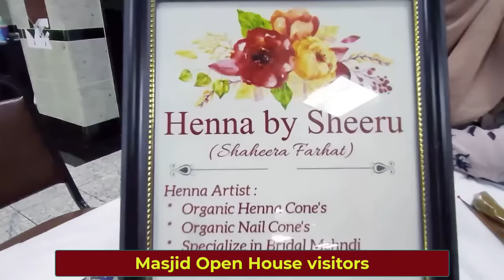Unforgettable: Senior Americans' First Mosque Visit Shatters All Expectations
Watch this unforgettable reaction when senior Americans visit a Mosque for the first time and describe the visit as shattering all expectations.
The mosque is the Islamic Community Center of Des Plaines, ILLINOIS, USA. Speaker: Dr. Sabeel Ahmed.

1.
2.
3.
4.
5.
6.
7.
8.
9.
10.
11.
12.
13.
14.
15.
16.
17.
18.
19.
20.
21.
22.
23.
24.
25.
26.
27.
28.
29.
30.
31.
32.
33.
34.
35.
36.
37.
38.
39.
40.
41.
42.
43.
44.
45.
46.
47.
48.
49.
50.

Translated titles:
Inolvidable: la primera visita a una mezquita de estadounidenses mayores rompe todas las expectativa

Unvergesslich: Der erste Moscheebesuch eines älteren Amerikaners übertrifft alle Erwartungen

Inoubliable : la première visite à la mosquée d'Américains âgés brise toutes les attentes

अविस्मरणीय: वरिष्ठ अमेरिकियों की पहल

لا تُنسى: الزيارة الأولى لمسجد لكبار السن الأمريكيين ت

অবিস্মরণীয়: সিনিয়র আমেরিকানদের প্র

Tak Terlupakan: Kunjungan Pertama ke Masjid bagi Warga Senior Amerika Menghancurkan Semua Harapan

Tidak dapat dilupakan: Lawatan Masjid Pertama Warga Emas Amerika Menghancurkan Semua Jangkaan

ਨਾ ਭੁੱਲਣ ਯੋਗ: ਸੀਨੀਅਰ ਅਮਰੀਕੀਆਂ ਦੀ ਪਹਿਲੀ

Unutulmaz: Yaşlı Amerikalıların İlk Cami Ziyareti Tüm Beklentileri Yerle Bir Etti